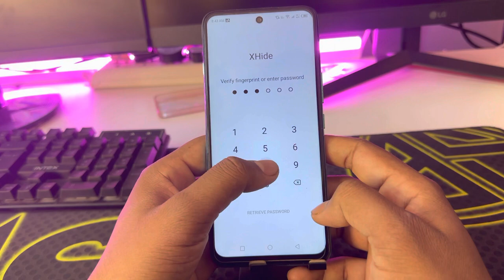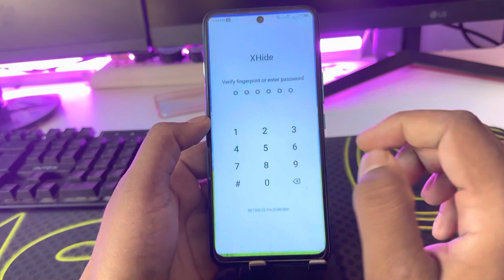How to hide apps in Infinix hot 30i /Infinix hot 30i me app hide setting kaise kare,Infinix hot 30i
How to hide apps in Infinix hot 30i /Infinix hot 30i me app hide setting kaise kare,Infinix hot 30i app hide

topic.

How to hide apps in Infinix hot 30i
Infinix hot 30i me app hide setting kaise kare
Infinix hot 30i app hide
Infinix hot 30i hide apps
Infinix hot 30i me apps hide kaise kare
Infinix hot 30i apps hide setting
Infinix hot 30i mein app ko hide kaise karte hain
Infinix hot 30i hide appa
Infinix hot 30i me app hide kaise kare
Infinix hot 30i and 30i app hide setting
app hide setting
app lock
Infinix hot 30i
infinix
app hide